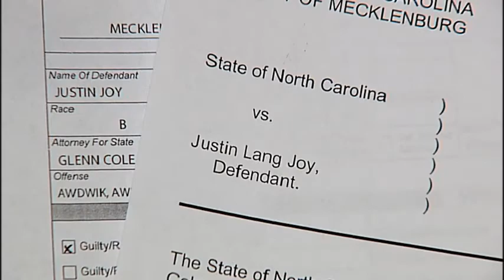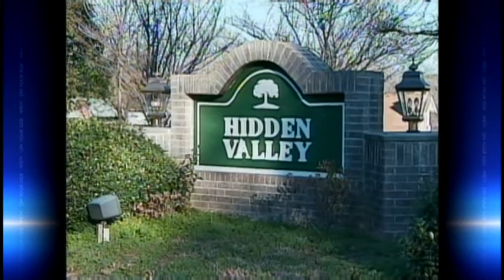Hidden Valley Kings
Our justice system at its best